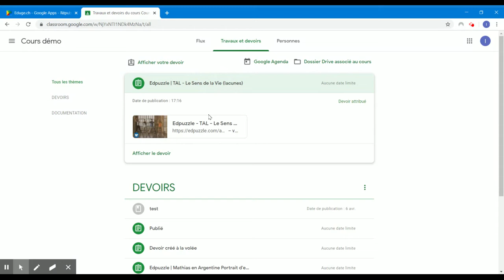04 - Répondre à un questionnaire Edpuzzle (PC)